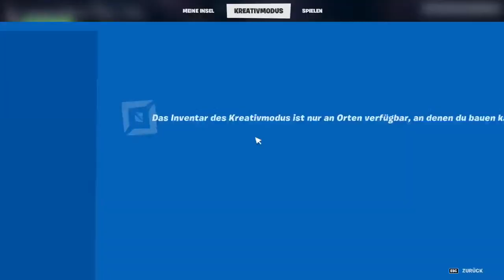Fortnite arena grinden und shop stream